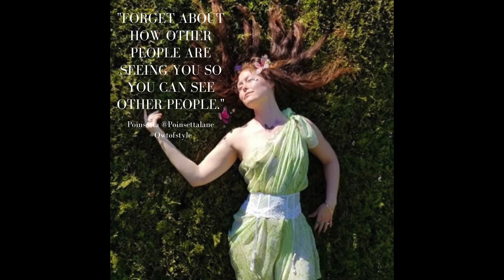Luxury In Secondhand Clothing + Coming Into Your Own Style | Owt of Style x Poinsetta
Sustainable Fashion Stylist Poinsetta Lane chats with Owt of Style about the importance of sustainability in the fashion industry, insecurities, body positivity, confidence, plus much more!